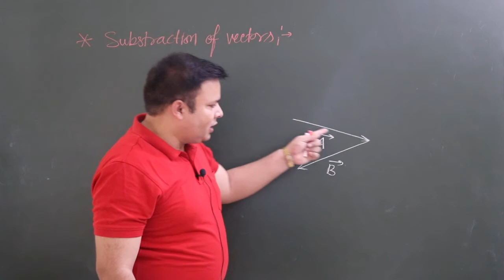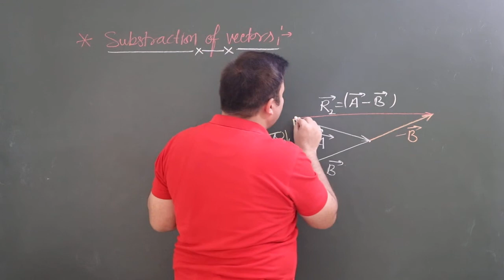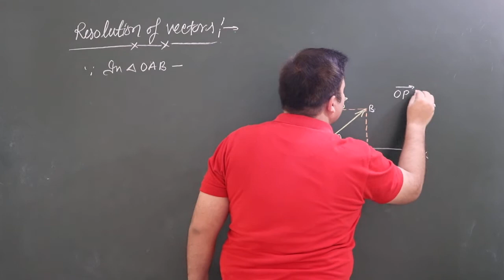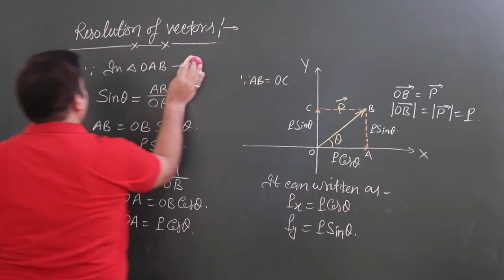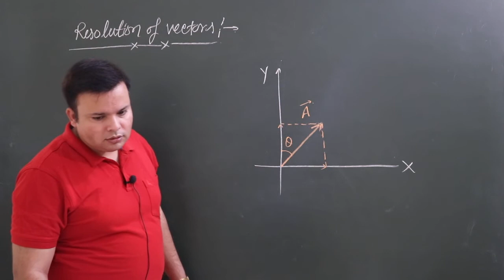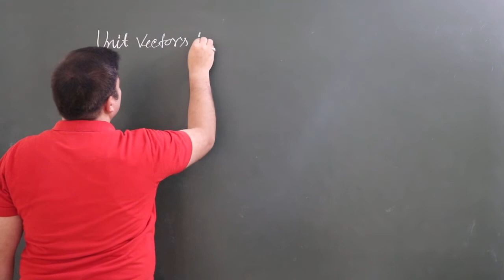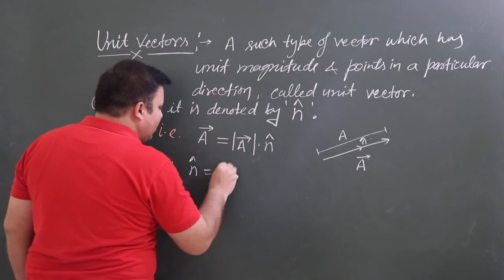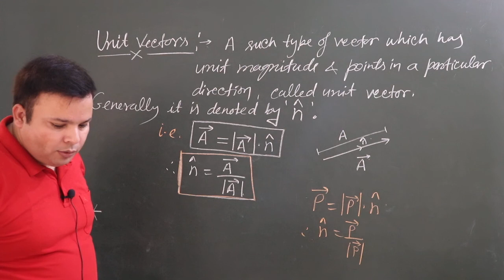LIVE LECTURE- 3 VECTOR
For IITJEE/NEET Preparation.